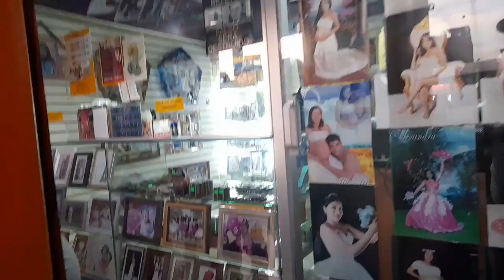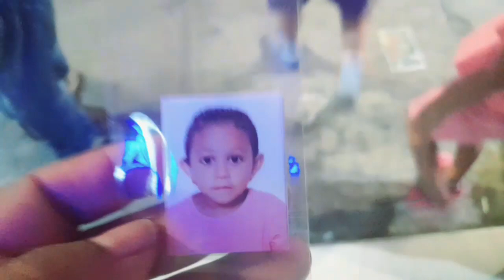FOTOS PARA LEAH | EMPIEZA LA LLUVIA INTENSA EN LIMA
Les muestro mi dia, en casa con mis niños y mi emprendimiento.
13/03/2023

MI EMPRENDIMIENTO
J&L PLAYGROUND⤵️